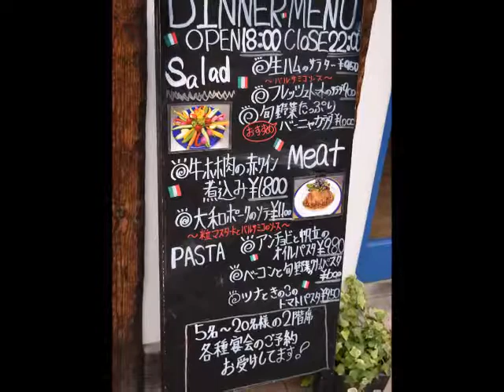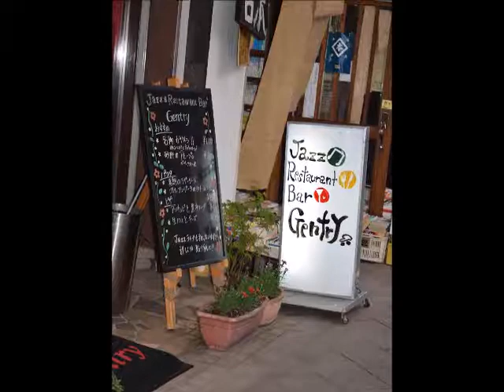6月 17日, 2017年 NARA